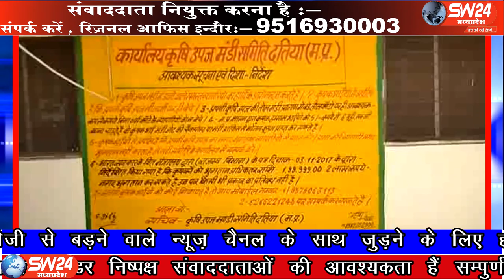sw24news datiya, 10.06.2019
दतिया जिला मुख्यालय में किसानो का भुगतान न होने पर गुस्साए किसानों ने कृषि उपज मंडी के सामने  बैरिकेड लगाकर चक्काजाम किया